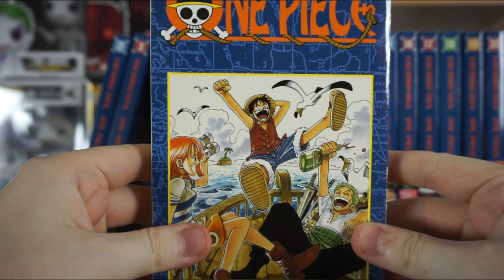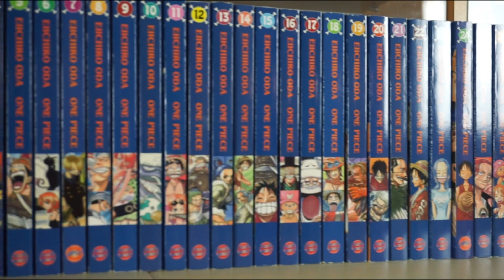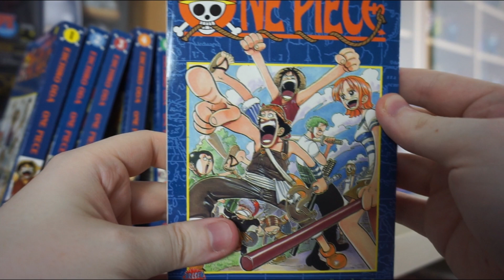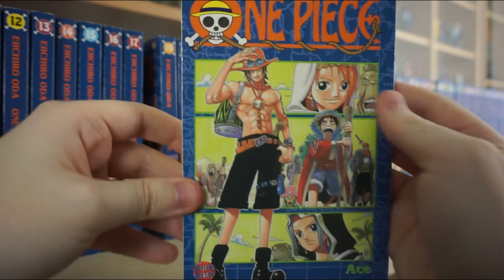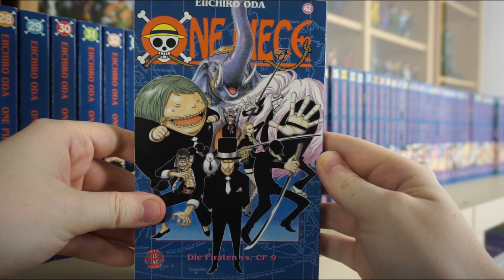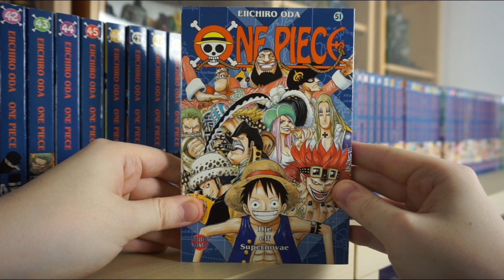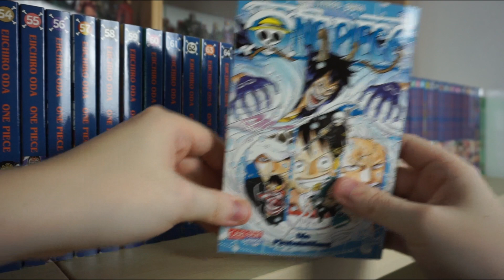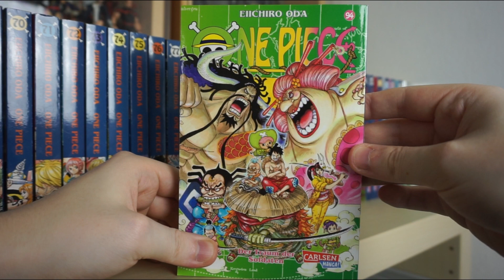Meine Meinung zu One Piece von Eiichiro Oda! - Nach 100 Bänden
Ich widme mich heute einer Manga-Reihe mit dem Namen "One Piece" von Mangaka Eiichiro Oda. 1997 startete Oda sein Projekt, das viele in unserer Kindheit durch den gleichnamigen Anime in den Bann gezogen hat. Unterhält der Manga nachhaltig bei einer so großen Anzahl an Bänden? Und lohnt sich jetzt noch ein Einstieg?